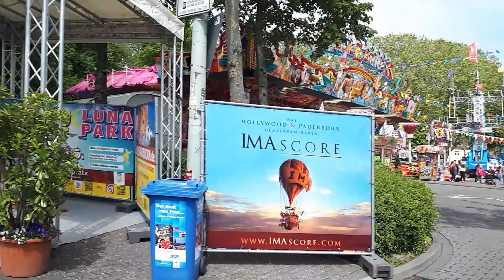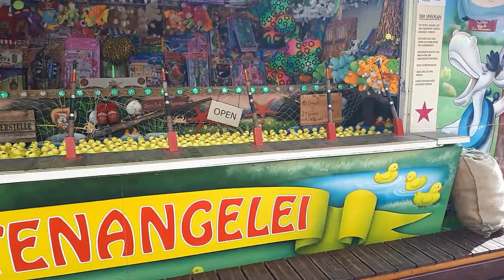Lunapark Paderborn Rundgang 2019